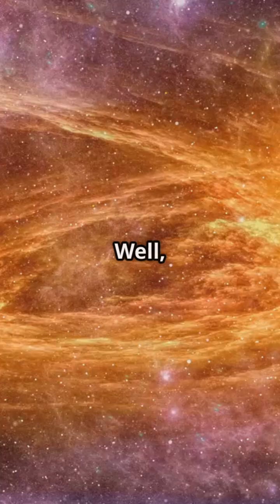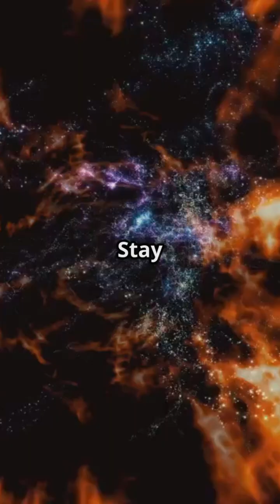Unveiling the Cosmic Carbon Cocoons!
Dive into the cosmos with us as we unveil the astonishing discovery of gigantic carbon cocoons surrounding growing galaxies! In this captivating video, we explore how these mysterious structures could reshape our understanding of galaxy formation and evolution. Witness stunning visuals and expert insights that reveal the significance of these cosmic phenomena. Are they key to unraveling the mysteries of dark matter and the universe's expansion? Join us on this astronomical journey to uncover the secrets of the universe!

OUTLINE:

00:00:00 Unveiling the Cosmic Carbon Cocoons!